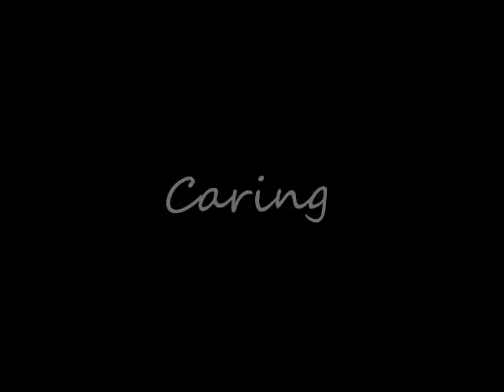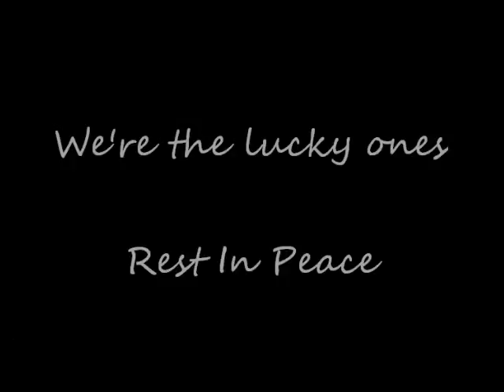Tribute to Auntie Ella R.I.P